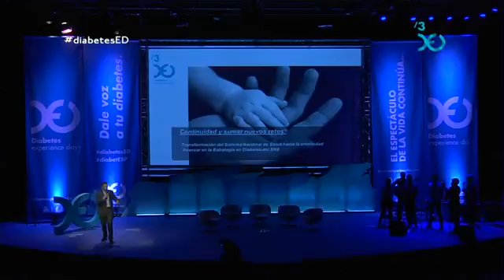Andoni Lorenzo en el Diabetes Experience Day 2016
Intervención del presidente de la Federación de Diabéticos Españoles (FEDE), Andoni Lorenzo, en la III Edición de Diabetes Experience Day celebrada en Madrid.